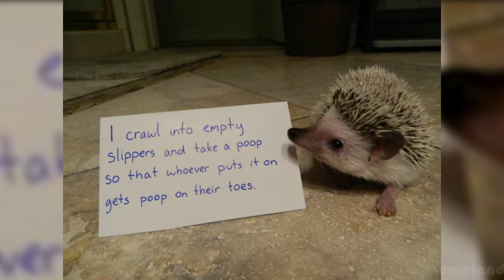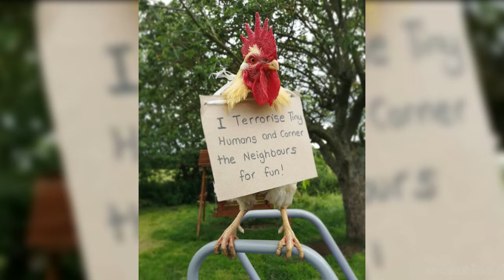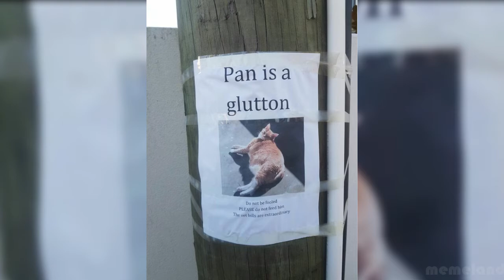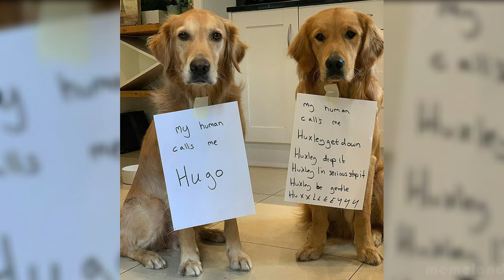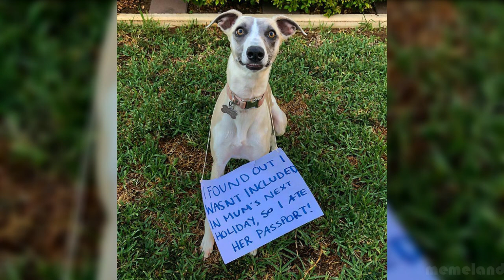Naughtiest Pets in the World | These pets have been shamed for their crimes Pet Shaming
Curiosity by Hye In Jeong

The videos I post are for educational and entertainment purpose only.